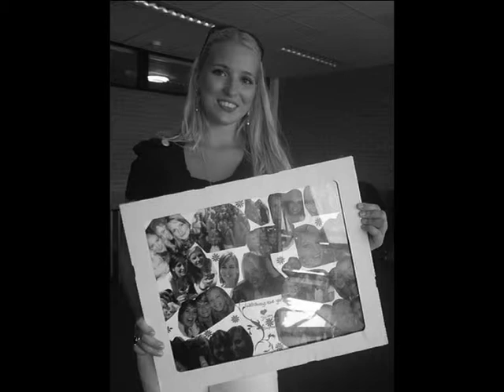Love Apart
Song composed, created and sung by Lotje Euser